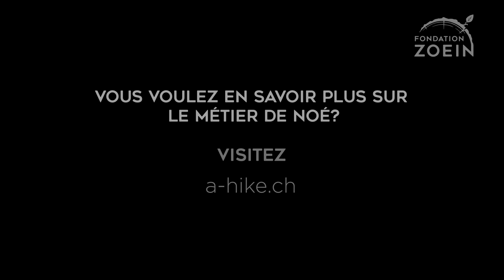Série "Passeurs de savoir"- EPISODE 1 : Noé Thiel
L’esprit des Sentiers des Savoirs est de tisser de liens humains avec les personnes engagées dans un métier écologique et durable sur le terrain. Afin de valoriser et de rendre plus visibles les actions concrètes amenées par ces personnes, nous lançons une nouvelle série de capsules vidéos, portraits de personnes passionnées qui nous montrent qu’il est possible faire autrement, en harmonie avec la Terre.
Pour débuter cette série de vidéos, voici Noé Thiel, accompagnateur en montagne et grand connaisseur de la botanique. Noé aime transmettre ses connaissances ancestrales et son amour des grands espaces à tous les publics. Découvrez son parcours original, ses motivations et en bonus, un avant-goût des connaissances qu’il souhaite transmettre dans le réseau des Sentiers des Savoirs.